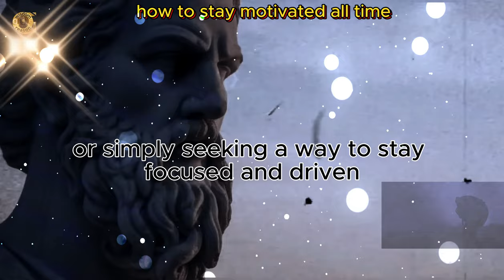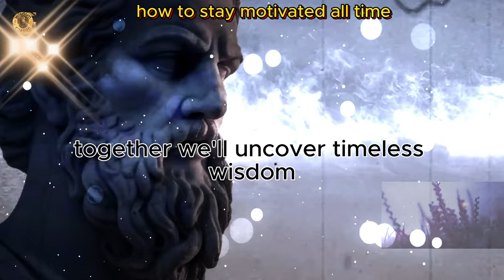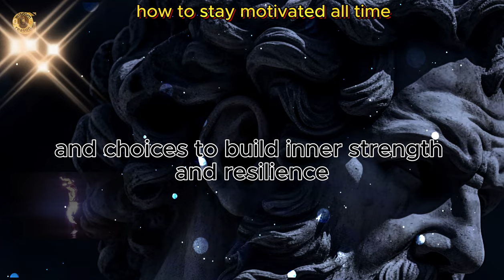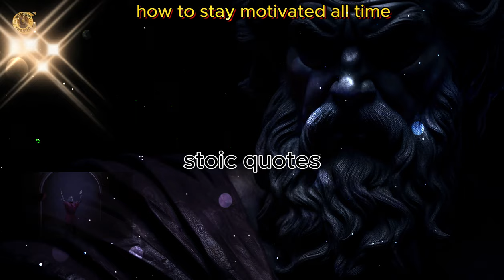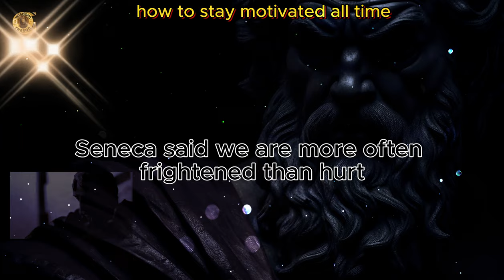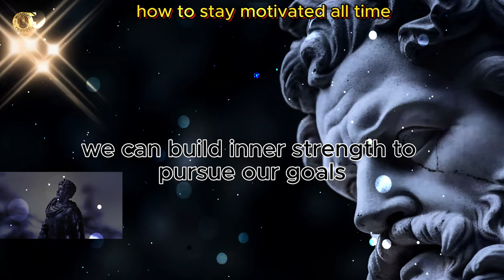"Mastering Stoicism: How to Stay Motivated and Inspired All the Time"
In this thought-provoking and inspiring video, we delve into the world of Stoicism and explore practical strategies to stay motivated and inspired in every aspect of life. Whether you're striving for personal growth, tackling weight loss goals, or simply looking for ways to maintain a positive mindset, this video provides valuable insights and actionable tips to help you stay motivated all the time.

Drawing from the ancient wisdom of Stoic philosophy, we uncover the core principles that can transform your approach to motivation. Stoicism teaches us to focus on what is within our control and accept the things we cannot change. By adopting a Stoic mindset, you'll gain a powerful toolset to navigate life's challenges while maintaining unwavering motivation.

Throughout the video, we share proven techniques to help you cultivate motivation from within. From setting meaningful goals and creating a compelling vision for your future to establishing healthy habits and overcoming obstacles, you'll learn practical strategies that can be applied to any area of your life.

Additionally, we discuss the importance of self-reflection and maintaining a clear sense of purpose. By aligning your actions with your values and embracing the Stoic concept of "amor fati" (love of fate), you'll develop a resilient mindset that fuels your motivation and propels you forward even in the face of adversity.

This video goes beyond the theory and provides real-life examples and relatable anecdotes to illustrate the transformative power of Stoicism. We address common challenges that can hinder motivation and offer actionable solutions to overcome them. Whether you're struggling with procrastination, self-doubt, or a lack of direction, this video will equip you with the tools you need to stay motivated and inspired all the time.

Furthermore, for our Hindi-speaking viewers, this video is available with subtitles in Hindi, providing a localized and accessible resource to help you stay motivated in your everyday life.

Join us on this powerful journey as we unlock the secrets of Stoicism and empower you to cultivate unshakeable motivation. Don't miss out on this transformative video that will leave you feeling inspired, motivated, and ready to conquer any challenge life throws your way.